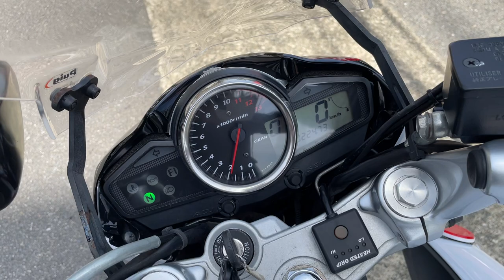GSR250 2012年 中古車 バイクショップ名:エナジーモータースタイル 東大阪店